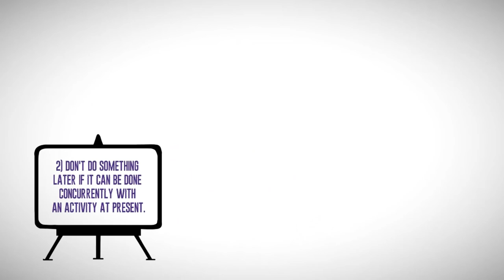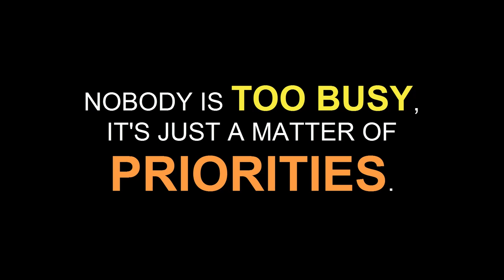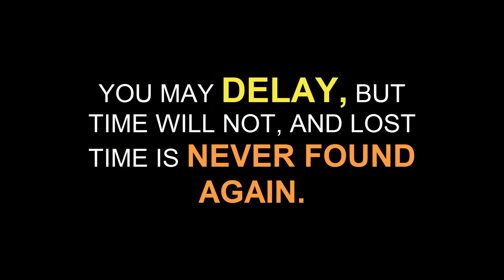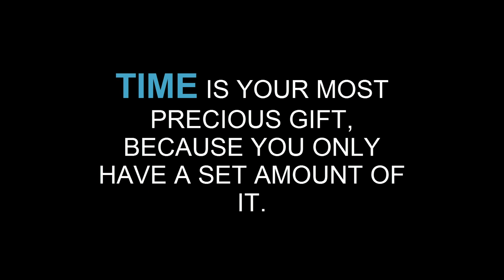Tips on Time Management & Motivational Quotes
Important tips on how to manage time and to have a motivational approach towards life.